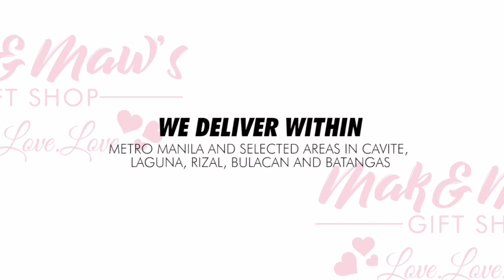December 11, 2020